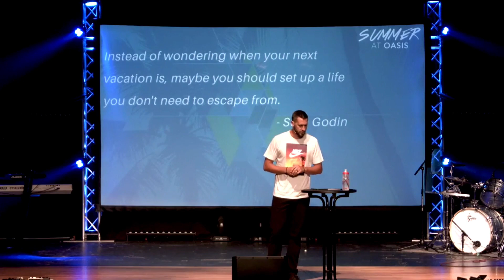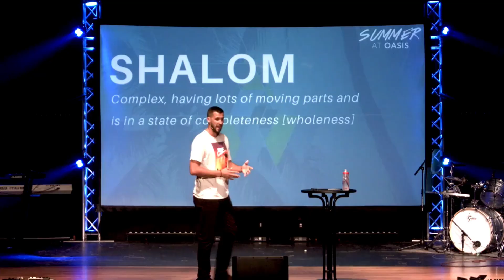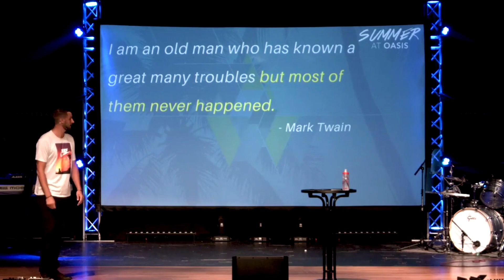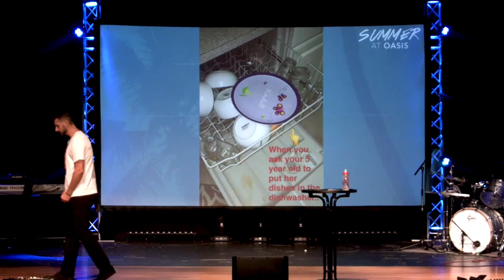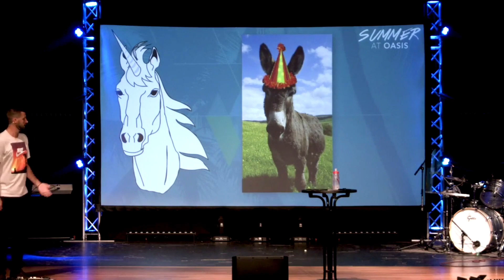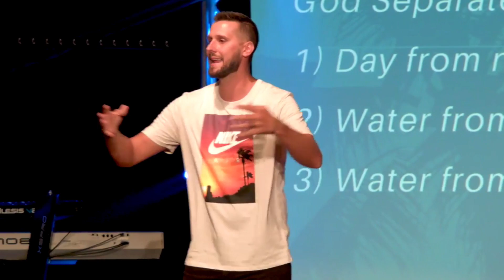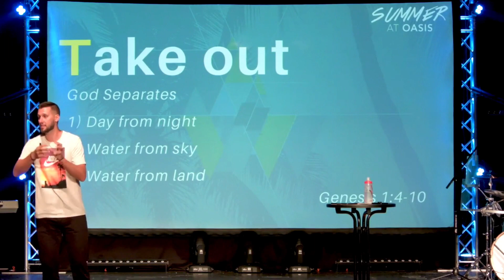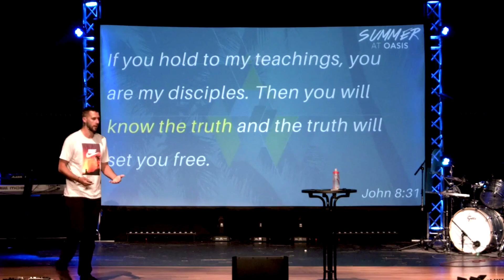How To Create A Life You Don't Need A Vacation From | Oasis Church Holly Springs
I need a vacation...

How many times have you said that?

What if your life was so filled with purpose you felt like a vacation wasn't necessary?

Is that even possible?

I believe it is.

What if you could create a life that had more happiness, joy, ease, and fun?

Wouldn't you want to know how?